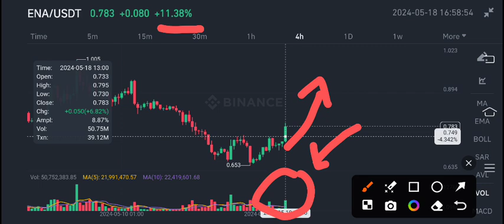ENA COIN News Today! Ethena ENA Price Prediction & Analysis